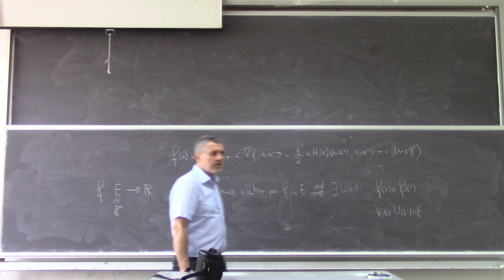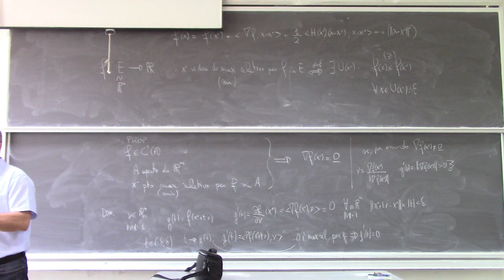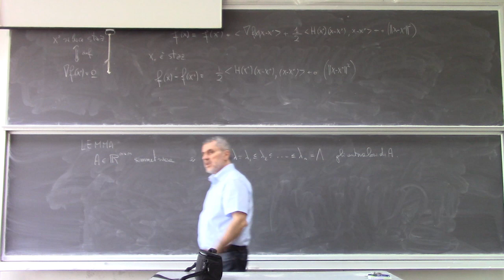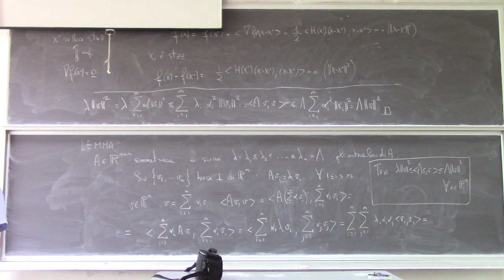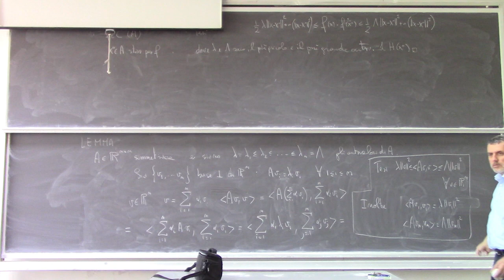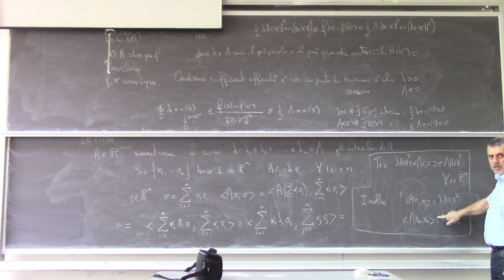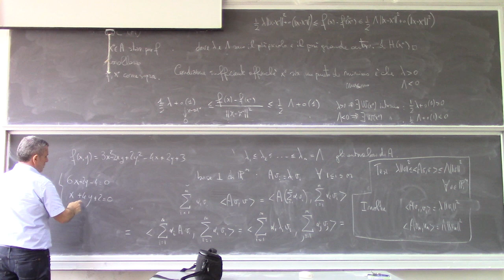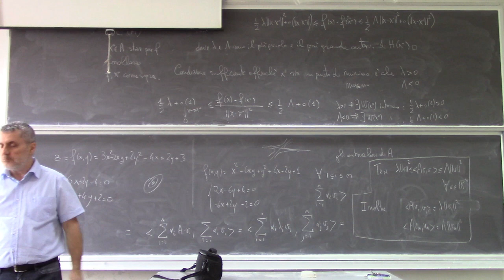Analisi Matematica II Lezione 26b